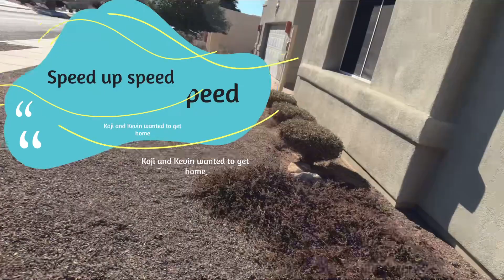Kevin and Jeff took koji for a walk , beautiful neighborhood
Kevin and I took koji for a walk in our neighborhood, koji loves his walks and the exercise is great for Kevin and I come along